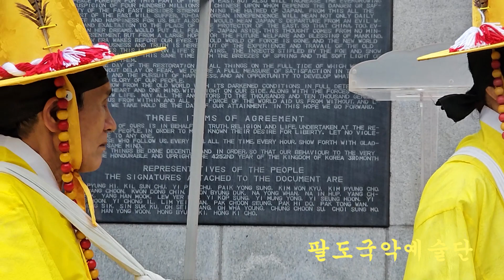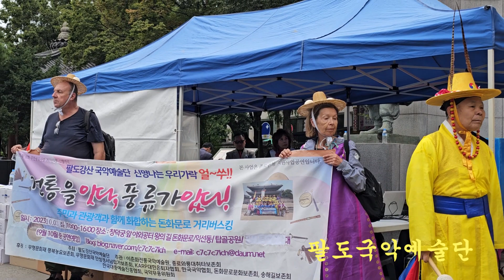취타대/팔도국악예술단/종로와룡취타대 공연/탑골공원에서/단체대표.이춘화. ( 010-2338-5711)/2023.10.03입니다.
영상 구경 하시고 많은 사랑부탁드립니다.
영상 즐거우셨으면 구독신청과 엄지척 부탁드립니다.구독은 사랑입니다.